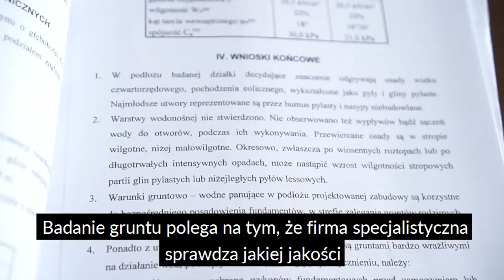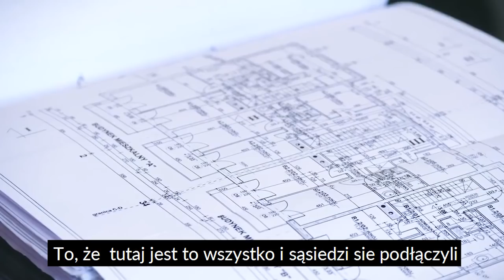JAK ZOSTAĆ DEWELOPEREM - Daniel Siwiec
Działka to podstawa biznesu deweloperskiego- i dosłownie, i w przenośni.

Z dzisiejszego odcinka dowiesz się:

Jak znaleźć działkę:

Sposoby, które ja rekomenduję to:
-Pośrednik
-Szukanie domu zamiast działki
-Wizja lokalna

oraz
Jak przeanalizować działkę.

Najważniejsze czynniki, które wpływają na wartość działki to:
-chłonność działki
-analiza gruntu
-lokalizacja
-możliwość przyłącza
-dostęp do drogi publicznej

Śledź mój kanał, żeby nie ominęły Cię nowe materiały!